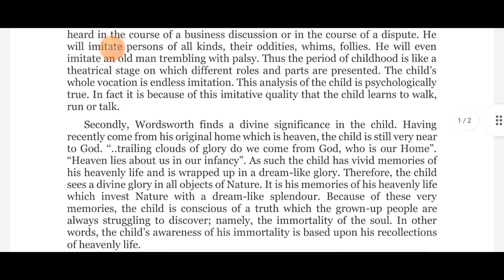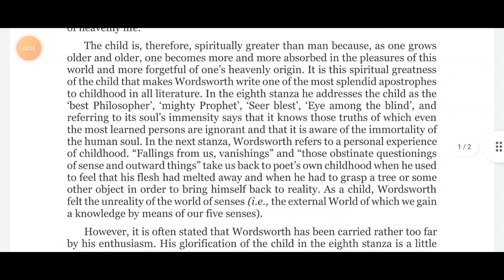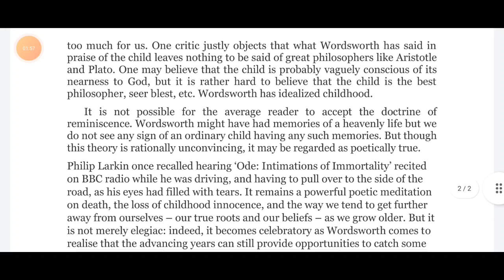British Romantic Literature | Semester 4 | Code 12031402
Important Video for the ABE Students. 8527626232 (Exam related)

Exam karwane ke liye contact kare..

🔥 Important Information🔥

 To watch other videos click on the below link.

Follow us to get more useful information (Test series, PDF, Mock test, Question and Answers) regarding English lessons.

Join Our English Embassy group to improve Vocabulary.